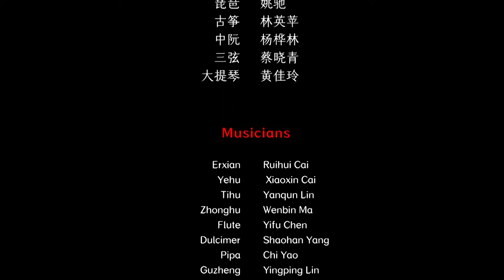Chinese Chaozhou Music - The Male Phoenix Seeks His Mate 潮州音乐 《凤求凰》 中国音乐地图 听见广东 瑞鸣音乐 Rhymoi Music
民间乐曲  潮州丝弦乐  民族：汉族  地区：广东潮汕地区
Folk Music  Chaozhou String Music  Ethnicity: Han Ethnic Group in China  Region: Chaoshan Area, Guangdong Province, China

二弦：蔡锐辉
椰胡：蔡晓新
提胡：林燕群
中胡：马文彬
竹笛：陈奕夫
扬琴：杨少寒
琵琶：姚驰
古筝：林英苹
中阮：杨桦林
三弦：蔡晓青
大提琴：黄佳玲
Erxian: Ruihui Cai
Yehu: Xiaoxin Cai
Tihu: Yanqun Lin
Zhonghu: Wenbin Ma
Flute: Yifu Chen
Dulcimer: Shaohan Yang
Pipa: Chi Yao
Guzheng: Yingping Lin
Zhongruan: Hualin Yang
Sanxian: Xiaoqing Cai
Cello: Jialing Huang

40余个民族，680位民间音乐人，230种民间乐器，1300首民间音乐，2万张图片，100万中英文文字，搭建起“中国音乐地图”框架，绘就多民族传统音乐蓝图。